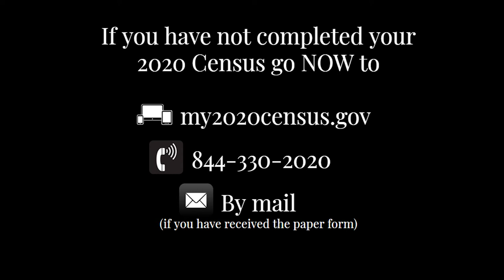Census2020: Why is the Census important to me?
Nomi B tells us why the Census is important to her.

QueertheCensus It’s safe, quick and easy to respond.